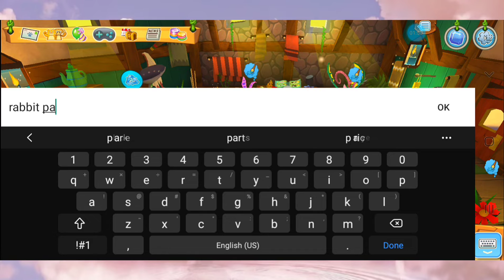ajpw rare monday items